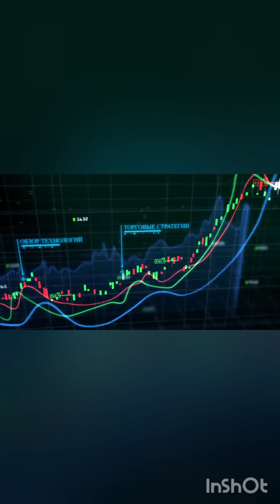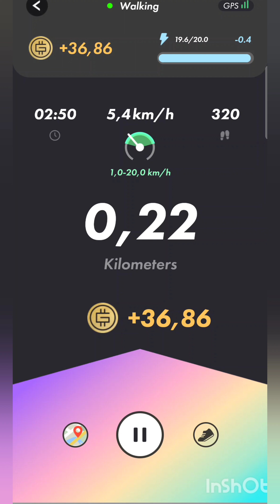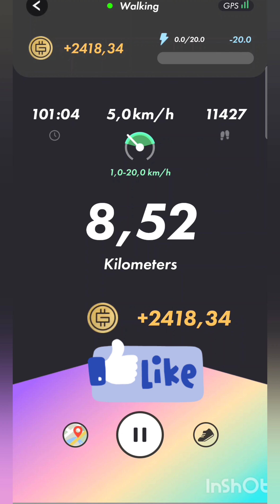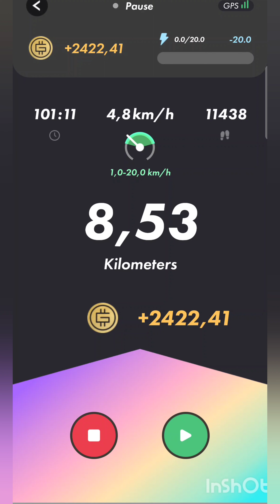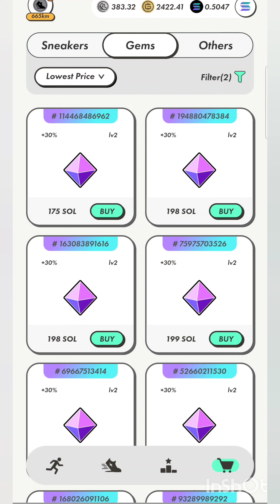stepn ДЕНЬ 3Й, СКОЛЬКО НАСЫПАЛО 🤔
► Дисклеймер
ВИДЕО ПРЕДОСТАВЛЕНО ИСКЛЮЧИТЕЛЬНО В ОЗНАКОМИТЕЛЬНЫХ ЦЕЛЯХ, НЕ ПОВТОРЯЙТЕ И НЕ ПРИМЕНЯЙТЕ В РЕАЛЬНОЙ ЖИЗНИ!